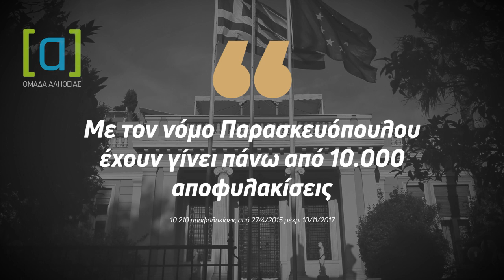3 χρόνια με τον νόμο Παρασκευόπουλου